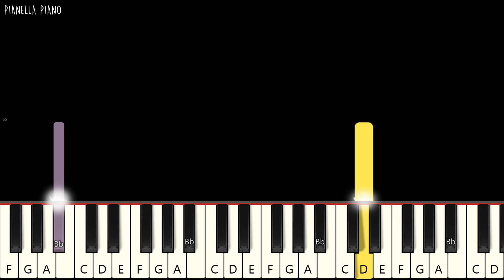Alok & Alan Walker - Headlights (ft. KIDDO) | EASY Piano Tutorial by Pianella Piano